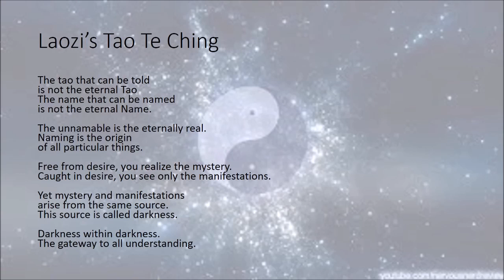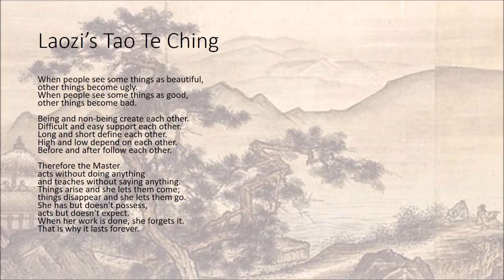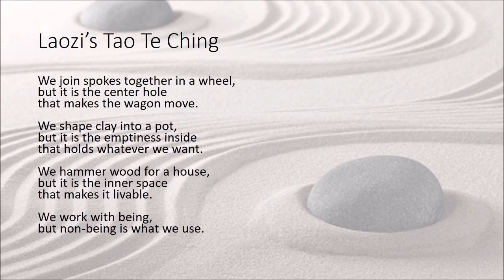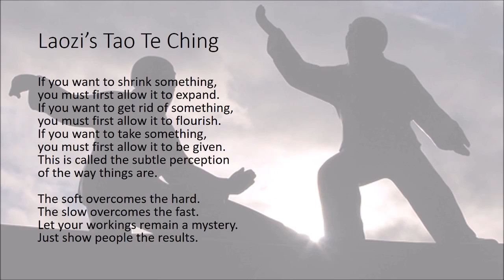Laozi's Tao Te Ching - learn Chinese Culture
What you'll learnUnderstand the enigmatic and profound text which has been the second most translated in the West, next only to Bible.Learn the core values of Taoism.learn modern and classical Chinese
The Tao Te Ching is a fundamental text for both philosophical and
religious Taoism, and strongly influenced Legalism, Confucianism and
Chan Buddhism, which when first introduced into China was interpreted
through the use of Taoist concepts. Many Chinese artists, including
poets, painters, calligraphers and gardeners, have been greatly
influenced by Tao Te Ching. Its influence spread widely outside East
Asia, and is among the most translated works in world literature, only
next to Bible.
The passages in Tao Te Ching are ambiguous, with topics ranging from
advice for rulers and profound religious experience of cosmic origin of
Tao and its application in all realms of life. The book has 81 chapters
,this course teaches the first half: the Book of Tao. The central values
of Tao Te Ching are the ineffability of Tao, the privileging of the
female attributes, the force of Yin--such as softness, yielding,
humility, resilience and non-action effecting all actions. The returning
movement as the movement of Tao, the interchangeability of the
opposites, political rule with least interference, philosophical and
religious experience of vacuity and power of nothingness.

The Tao Te Ching has been translated into Western languages over 250
times, its cryptic and poetic language is a famous puzzle which everyone
would like to resolve.

    In learning the course, print out the PDF of Analects text in the
introduction chapter, and with it in hand, study the selected chapters
in the following lectures (because there is no subtitle of the text in
the video). For each lecture, I will explain word by word the meaning of
the classical Chinese text, and then I will explain to you the
philosophical implication of these texts, often comparing it with other
schools of Chinese philosophies. Finally I will lead you to read the
text twice so that you can recite and memorize them.
this is the best Chinese Culture course. you can download and watch for free after enroll.